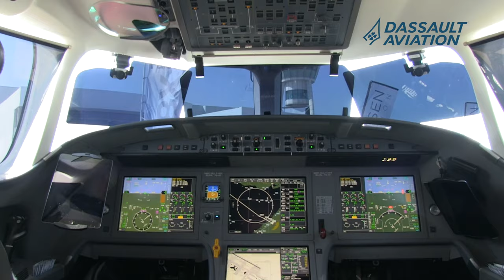MEBAA '22 - Day 2: wrap - is all about sustainable skies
Sustainability is the running theme through the second day's video report from the MEBAA Show in Dubai
While IBAC's Kurt Edwards explains why the business aviation industry needs to set the record straight on the environment; Total Energies talk about SAF; Greg Davis, CEO of Eviation on plans for Alice, the electric driven  aircraft already in the skies.
Advanced air mobility is taking further steps and fears over lasting supply chain issues are dismissed by Dassault.